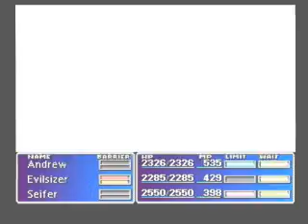FFVII Underwater Reactor Fun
I fight hte carry armor and take over a sub in this one lol.  Maybe I should have read the owners manual cause I srewed up on the buttons I can normally get that subamrine chase over with in 10 seconds but it is kinda fun chasing after everyone.

I worked on chocobo breeding really for the msot part sicne my last vid, its pretty expensive lol but I got my gold chocobo already.  I won the Sneak Attack already woo I was shocked.  I guess it doesnt work wiht enemy skill lol, I kinda jsut threw some materia in but my main thing is fast materia growth in this game :D